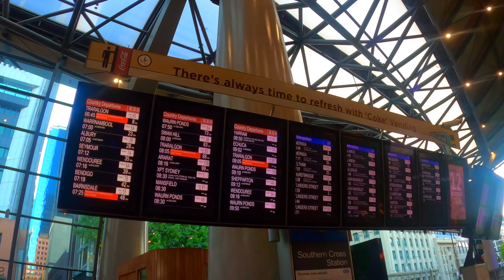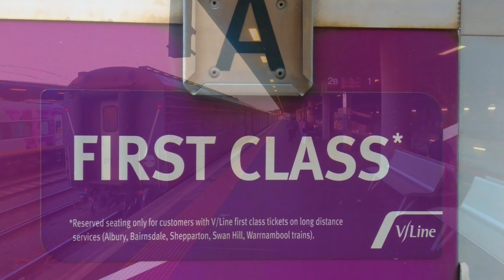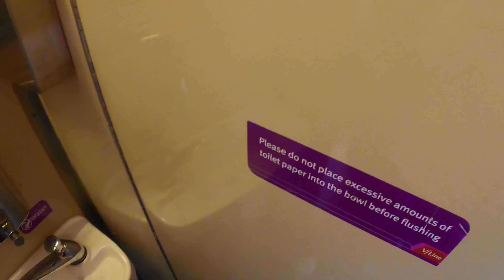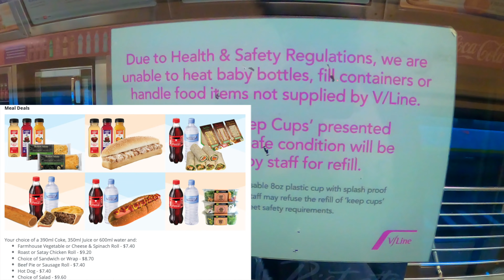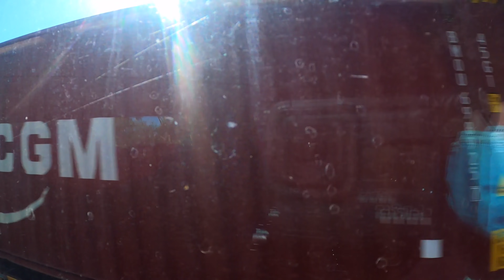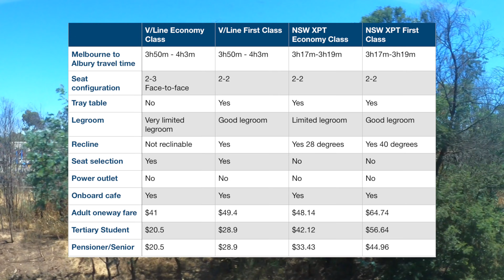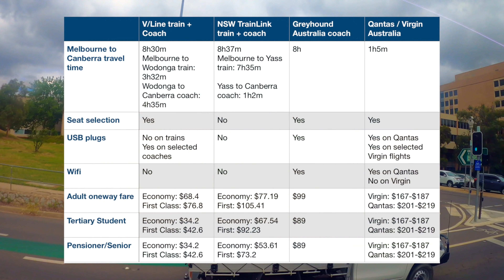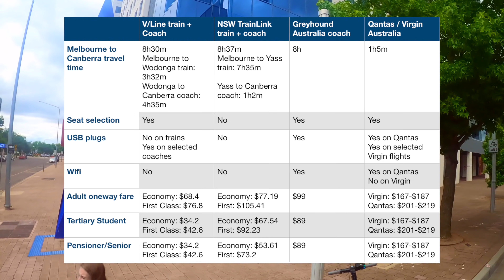First Class V/Line N class train Melbourne to Wodonga - the cheapest way to travel to Canberra?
There are many ways to travel between Melbourne and Canberra: both Qantas and Virgin Australia operate multiple flights between the two cities; Greyhound Australia coach operates an overnight service every day; NSW TrainLink and V/Line both offer a train + coach service... Which option is the best for you? Let's find out in this video!

Canberra Link
Train to Wodonga:
00:00 intro
00:21 Southern Cross Station intro
01:20 Canberra Link intro
01:38 V/Line N464 City of Geelong
03:19 Economy Class
04:50 First Class
07:01 Cafe bar
07:32 Craigieburn to Wodonga
09:11 V/Line N class vs NSW XPT
Canberra Link
Coach to Canberra:
09:41 Boarding the coach at Wodonga
10:51 Albury
11:49 Seat review
13:14 Arriving Canberra
13:34 Qantas/Virgin vs Greyhound coach vs NSW TrainLink vs V/Line

This video was filmed on 12 December 2020
Canberra Link
Train type: V/Line N class (N464 City of Geelong).
Max Speed: 130km/h (81mph)
From Melbourne Southern Cross to Wodonga
Travel time:3h32m
Seat: A13
Class: First Class

Coach type: V/Line Dyson coach
From Wodonga to Canberra (Jolimont Centre)
Seat: B29
Travel time: 4h35m
Total journey time: 8h30m

My Facebook is my private account I will not accept any message request on Messenger. Thank you.